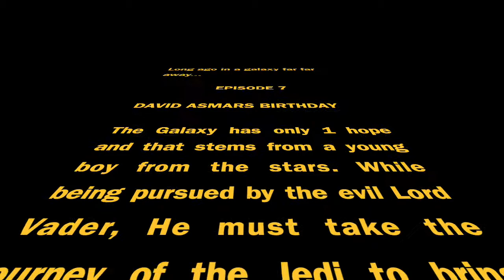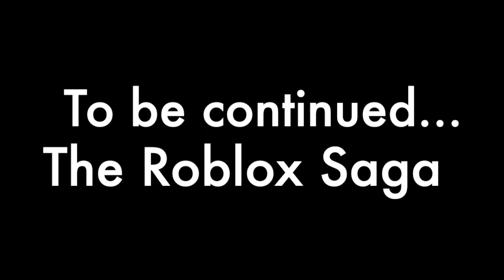David Asmar - Star Wars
David Asmar's 7th Birthday Party - Star Wars Theme